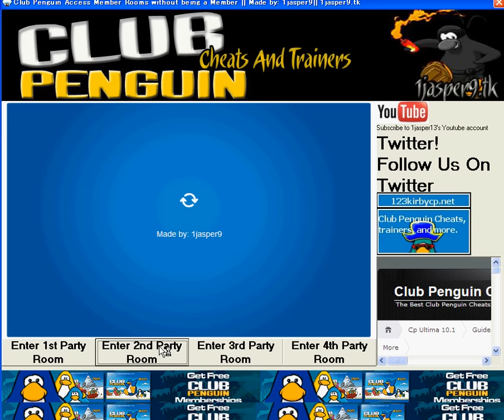Club Penguin Enter Member Rooms Without Being A Member working as Of July 2010!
Information:
This Program make you enter Club Penguin Member Rooms without being A Member.This Program Is Virus Free.You Must not reverse ENGINEER this program or Decompile it any way.If you want the codes used on this Program email at
If you have questions regarding the program just write a comment .